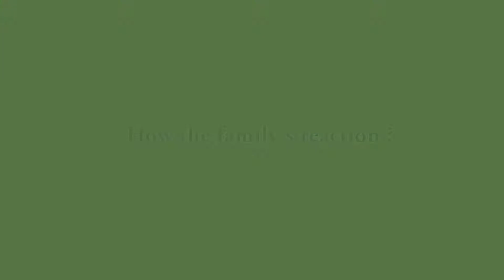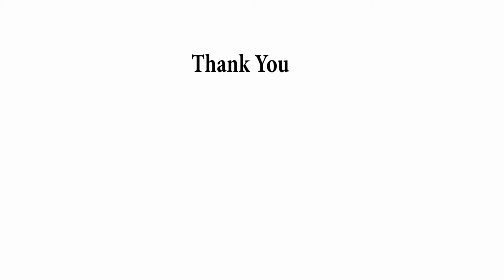THE STORY of TRANSGENDER of BAUCAU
A documentary Film about the story of Transgender Life in East Timor